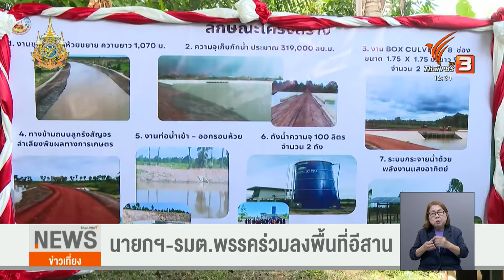นายกฯ - รัฐมนตรีพรรคร่วมฯ ลงพื้นที่อีสาน | ข่าวเที่ยง ไทยพีบีเอส | 29 มิ.ย. 67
วันเดียวลงพื้นที่ 2 จังหวัด คือ จ.อุบลราชธานี และ จ.ศรีสะเกษ โดยนายกฯ "เศรษฐา ทวีสิน" มาพร้อมรัฐมนตรีพรรคร่วมฯ พร้อมระบุว่า การที่มาด้วยกันในวันนี้ เพื่อให้รู้ว่า รัฐบาลเป็นปึกแผ่น ดังนั้น ทุกคนที่มาในวันนี้เห็นถึงความสำคัญของปัญหาประชาชน